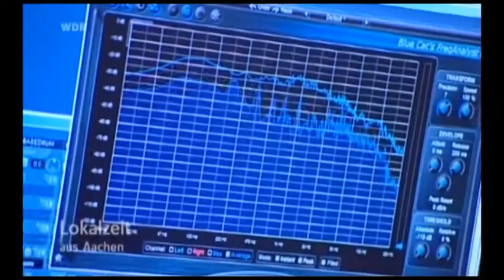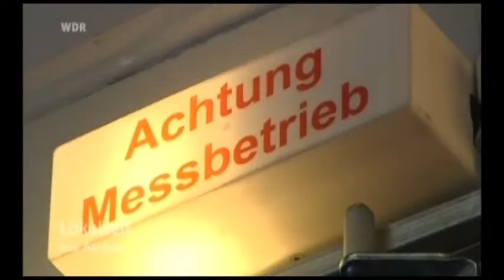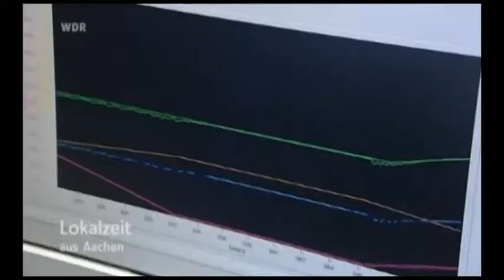WDR Aufzeichnung Michelangelo Janus Experiment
Der WDR produzierte nach der Verleihung des "Deutschen Rock & Pop Preises" für das "beste Metal-Album" diesen Beitrag über das Entstehen unseres Konzeptalbums "Michelangelo 2012".

Im Interview: Heiko Mürkens, Torsten Borrmann, Markus Bothe, Robert Moosdorf